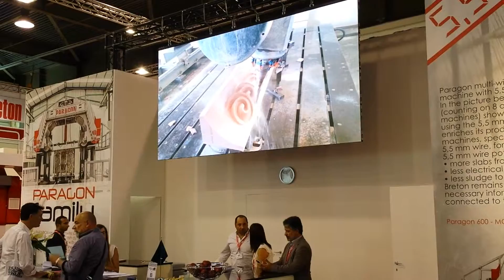Mobiled Srl noleggio ledwall maxi schermi giganti allo stand Breton alla Marmomacc 2016